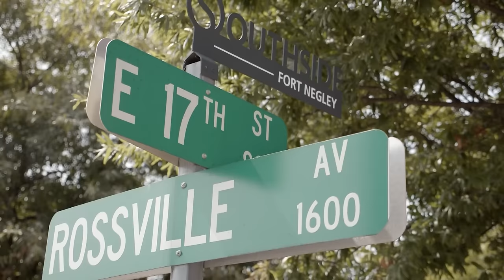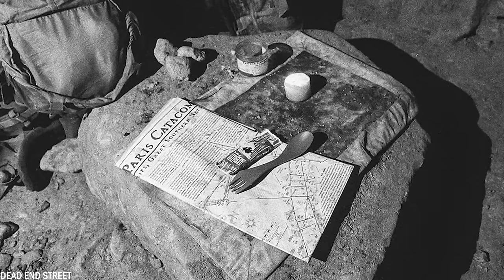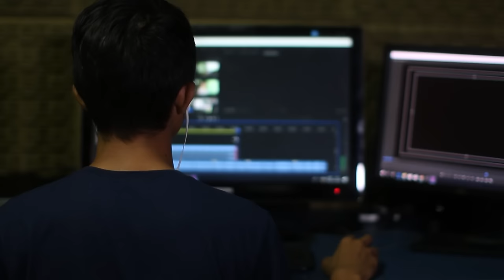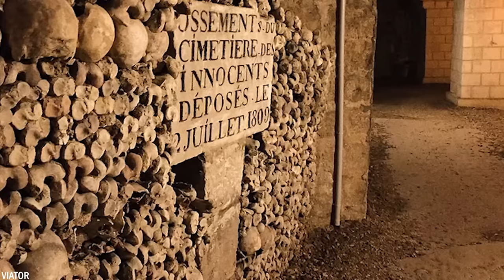Este hombre se perdió en las catacumbas de París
Esta historia se hizo muy popular a través de una película dirigida por Francis Freedland. Contiene imágenes tomadas en las antiguas catacumbas de parís, por un hombre desconocido y de las que sólo quedaba su cámara. La cámara fue encontrada más arde por un grupo de personas que estaban explorando ilegalmente las catacumbas. La cámara estaba cubierta de polvo y moho, pero de algún modo seguía funcionando y había captado los últimos momentos del hombre. ¿Qué son exactamente las Catacumbas de París y por qué tanta gente les tiene  tanto miedo? ¿Es realmente el lugar más aterradorel mundo? En este episodio, nos sumergimos en las espeluznantes Catacumbas de París.

Sobre nosotros:
Bienvenidos a FASCINANTE. Aquí cubrimos los temas más fascinantes del mundo. Subimos un nuevo video de 2 a 3 veces por semana.